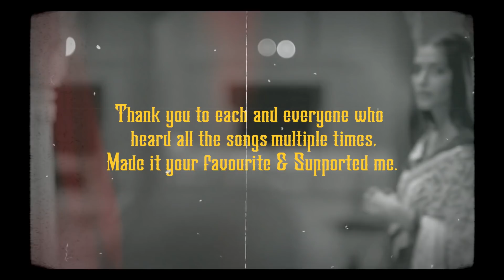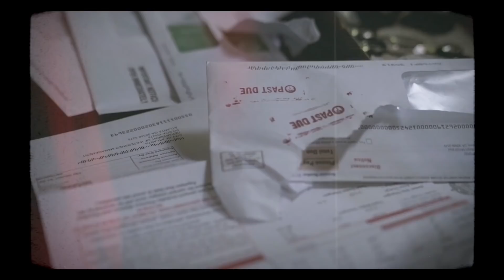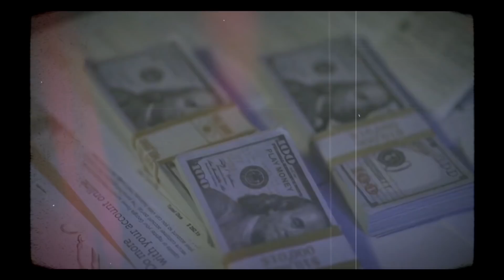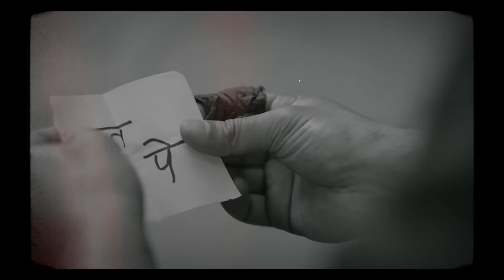Desi Aura Juke Box | Amtee | Jaan Ban Gaye | Raanjhanaa | Peaches | Let Me Down Slowly | Falling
Here is my Juke Box of Bollywood & Hiphop Series/EP “𝕯𝖊𝖘𝖎 𝕬𝖚𝖗𝖆”.

#1 Manjha x Please Don't Go | Amtee | Vishal Mishra | Joel Adams Aayush Sharma & Saiee Manjrekar | Riyaz Aly

#2 Zara Zara x Falling Mashup | Desi Aura | Amtee | RHTDM | Bombay Jayashri | Trevor Daniel

#3 Jaan Ban Gaye x Memories | Desi Aura | Amtee | Mithoon | Vishal Mishra | Vidyut Jammwal | Shivaleeka Oberoi |  Asees Kaur | Maroon 5

#4 Raanjhanaa x I Like Me Better | Desi Aura | Amtee | A. R. Rahman | Lauv | Bollywood Popular Song | Dhanush | Sonam Kapoor

#5 I Love You x Peaches Mashup | Desi Aura | Amtee | Justin Bieber | Pritam | Bollywood Popular Song

#6 Let Me Down Slowly x Pal Pal Dil Ke Pass Mashup | Desi Aura | Amtee | Arijit Singh | Alec Benjamin

Mashups By Amtee
Video By TM Creative Hub

Original Credit :

Song : Manjha
Singer : Vishal Mishra
Lyrics: Vishal Mishra & Akshay Tripathi
Music Produced  & Arranged by : Vishal Mishra
Addition Programming: Shubham Srivastava

Song : Please Don't Go
Singer : Joel Adams

Song: Zara Zara
Album: Rehnaa Hai Terre Dil Mein
Artist: Bombay Jayashri
Music Director: Harris Jayaraj
Lyricist: Sameer
Film Star: Diya Mirza, Madhavan, Saif Ali Khan, Anupam Kher

Song : Raanjhanaa Title Track
Film : Raanjhanaa
Actor :  Dhanush, Sonam Kapoor and Abhay Deol
Produced by : Krishika Lulla

Song : I Like Me Better
Artist : Lauv

Song : Peaches
Artists : Justin Bieber, Daniel Caesar & Giveon

Song : I Love You
Movie : Bodyguard
Singer : Ash King, Clinton Cerejo
Music Director : Pritam
Lyricist : Neelesh Misra
Artists : Salman Khan, Kareena Kapoor

Singers: Arijit Singh & Parampara Thakur
Song Composed: Sachet Parampara
Song Produced: Rishi Rich